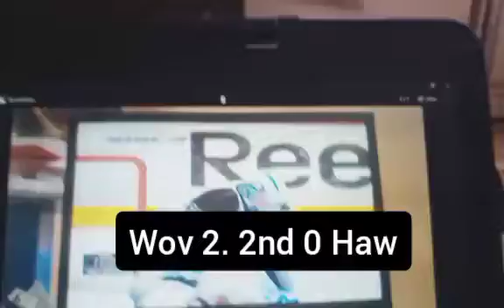ANHL scrimmage game 1 wolves vs Winterhawks